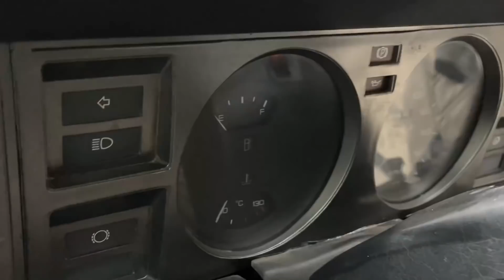ये देखलो The Red BEAST of INDIA ❤️🤙🏻- Contessa, Ducati Bike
Hindustan motors contessa, Ducati Panigale Ownership Review

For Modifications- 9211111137